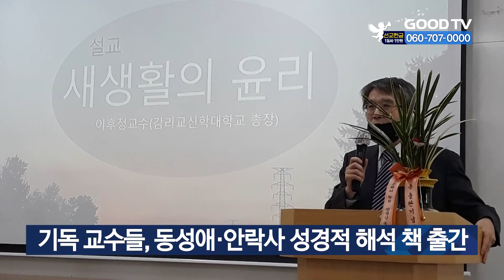기독 교수들, 동성애·안락사 성경적 해석 책 출간 [GOODTV NEWS 20211125]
종교개혁 500주년을 기념하며 동성애, 안락사, 병역거부 등을 성경적 관점으로 해석한 책이 출판됐습니다. 책 〈기독교윤리학 사전〉은 지난 2015년부터 감리교신학대학교 박삼경 교수와 서울신학대학교 오성현 교수, 연세대학교 김동환 교수 등 한국 개신교 기독교윤리학자 9명이 집필해 출판했습니다. 출판기념회에서 책임 편집자인 감리교신학대학교 유경동 교수는 “책이 기독교와 세상을 잇는 ‘다리’역할을 할 수 있기를 기대한다”고 말했습니다.

* 방송시간
 GOODTV NEWS

● 본방 : 월 ~ 금요일 21:50
● 재방 : 화 ~ 금요일 06:50  /  토요일 06:00
● 삼방 : 화 ~ 금요일 12:00   /  토요일 14:00

* 시청방법

- IPTV: KT Olleh TV 234번, SKB Btv 303번, LG U+ 273번
- 위성TV: KT 스카이라이프 186번
- 케이블: Btv 케이블 224번, LG헬로비전 289번, 딜라이브 303번,